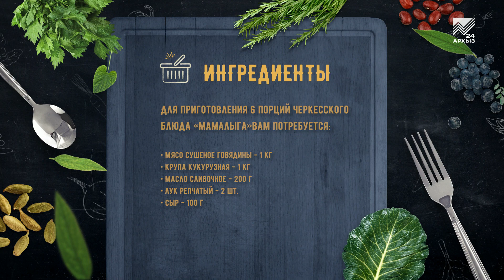Аутентичная кухня народов Карачаево-Черкесии - Сушеное мясо с мамалыгой (01.05.2022)